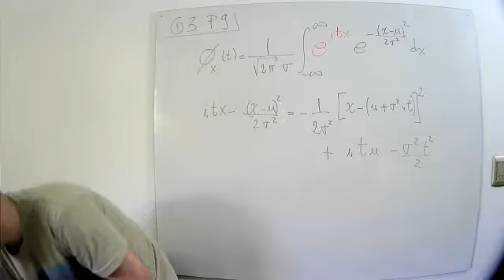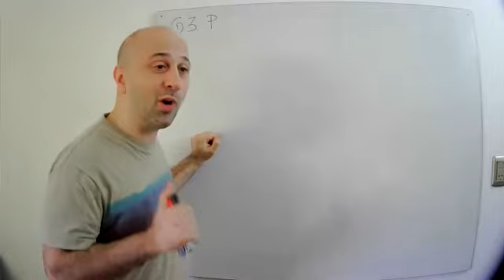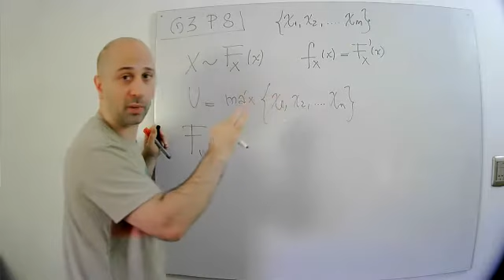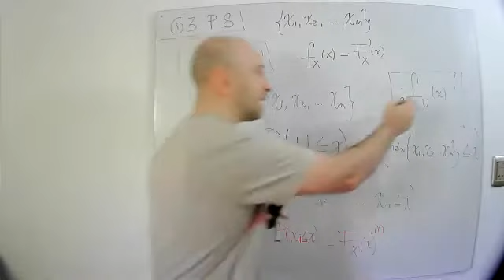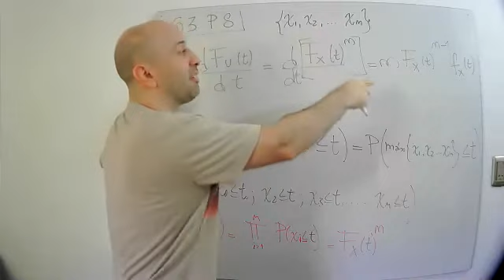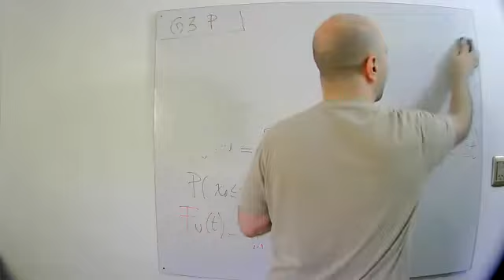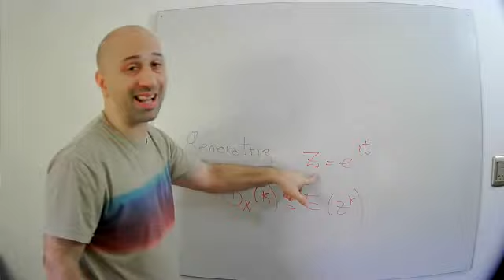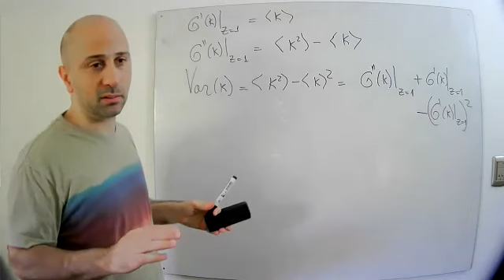Estadística en Física Experimental: MEFE 23/4/21 Práctica Parte 2a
Problemas 8, 9 y 10 de la guía 3.